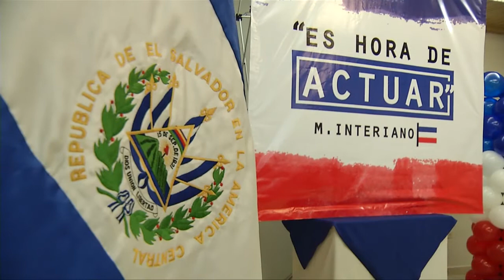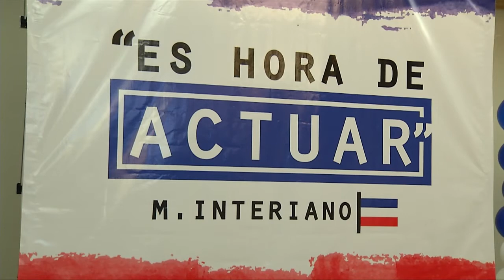Mauricio Interiano presenta su planilla para el COENA